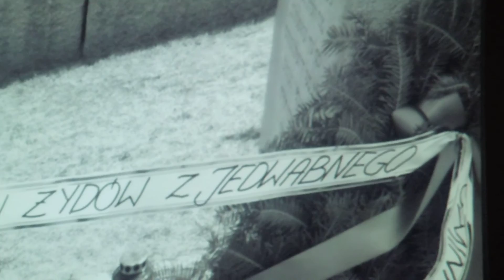„Jedwabne – Świadkowie – Świadectwa – Fakty”, reż. E. i W.Kujbidów - wieczór premierowy - 1.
„Jedwabne – Świadkowie – Świadectwa – Fakty”, autorstwa  Elżbiety i  Wacława Kujbidów, mieszkających na stałe w Kanadzie.
Polska prapremiera w SDP w Warszawie; prowadzenie Prezes SDP Krzysztof Skowroński - 5 maja 2016.

Amerykańska prapremiera filmu miała miejsce 16 kwietnia 2016 r. w sali konferencyjnej Narodowego Sanktuarium Matki Boskiej Częstochowskiej w Doylestown, Pensylwania, USA, w ramach trzeciego Forum Polonijnego. Film ten powstał z prywatnych środków autorów, jest zwieńczeniem dwu i pół letniej pracy Państwa Kujbidów nad tym tematem.